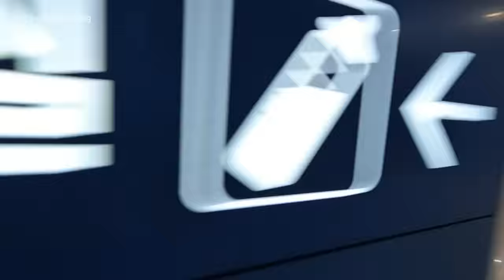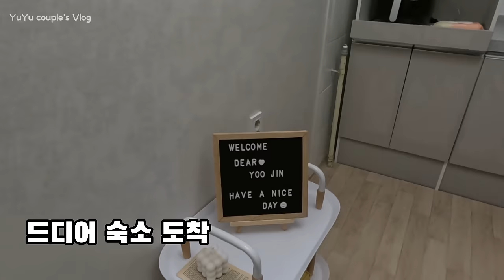(SUB) 또 찾아와준 연하 여친 | 꽃다발 싸대기(?) 안 맞아서 다행 |프로 방송러 내 여친 | Lesbian couple | 레즈커플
11월 저희 또 만났어요!!
영상이 끊임없이 올라와서 장거리 커플이 아닌 것 같은
느낌도 드실 것 같네요
아무튼! 재밌게 봐주시기 바랍니다
감사합니다 ~!